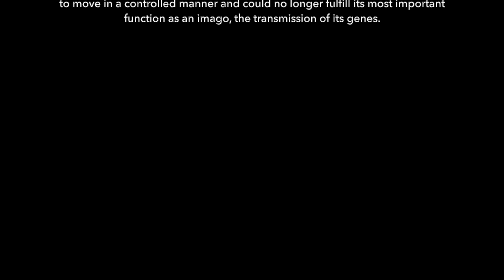Nothing for weak nerves: European stag beetle (Lucanus cervus) lives on without an abdomen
The shots shown here will be shocking to some people and are certainly not suitable for everyone.
They show a stag beetle that was caught by a bird as prey. The abdomen containing proteni was eaten as a delicacy, the two front body sections, the chest and the head with the strong tonsils, were bitten off and left there.
When I found him on a forest path at dusk, it must have happened minutes before. When I wanted to pick it up and look at it, starting from a dead beetle, it pinched my finger hard and acted very agile. Many vital controls appeared to work even after the abdomen was lost. In the case of mammals or birds, for example, that would hardly be imaginable.

This shows significant anatomical and physiological differences to other animal classes and reminded me of nerve experiments on frogs, which at that time were part of the usual experiments in physiology internship during my biology studies.
In the case of mammals or birds, for example, that would be hard to imagine.

The stag beetle lived on for a full 3 days, but was unfortunately no longer able to move in a controlled manner and could no longer fulfill its most important function as an imago, the transmission of its genes.